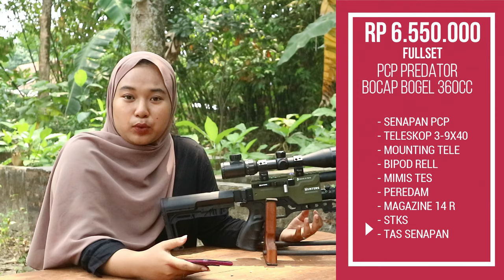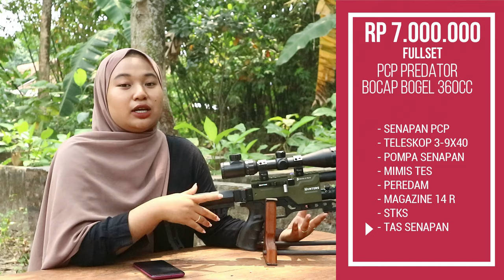Senapan PCP Bocap Terbaik 2024 ! Pilihan Harga Terbaru PCP Predator Bocap Bogel 360 cc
- SEMOGA BERMANFAAT -